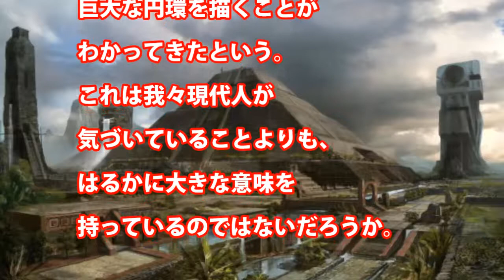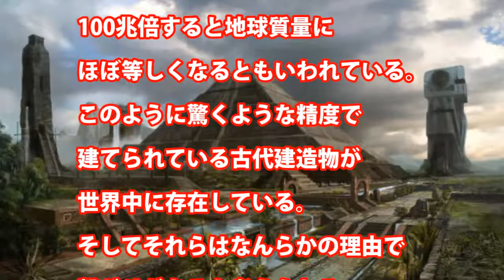【謎】世界の古代遺跡を繋いでいくと円環を描く謎！この配置法則は偶然か？①